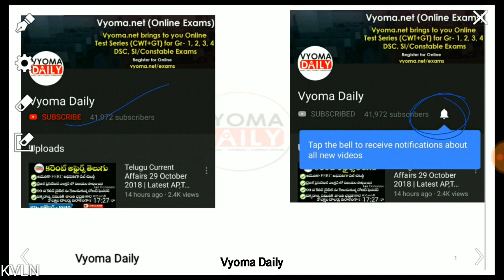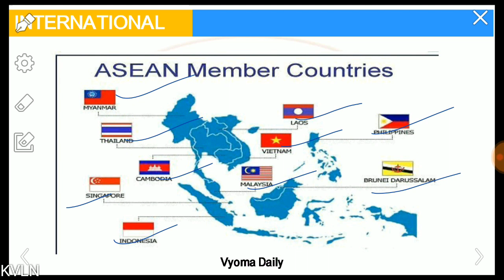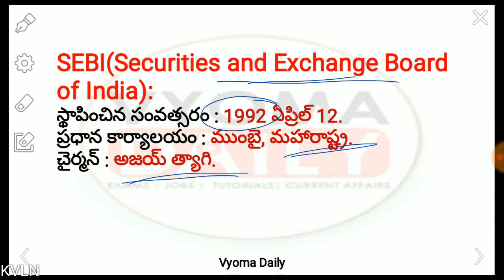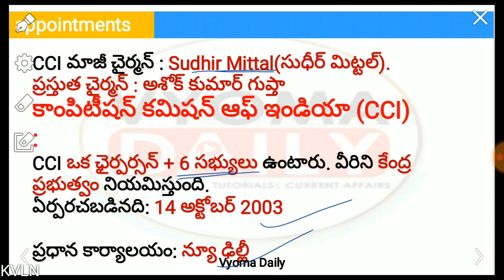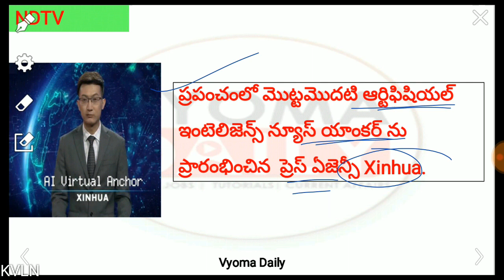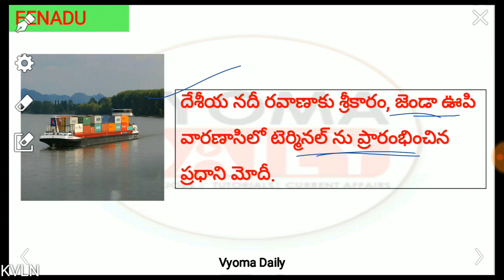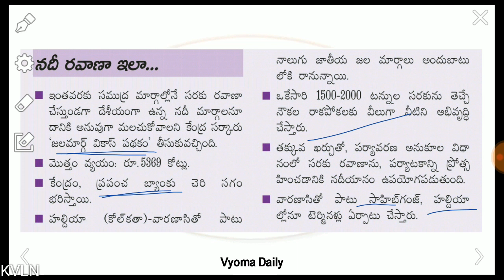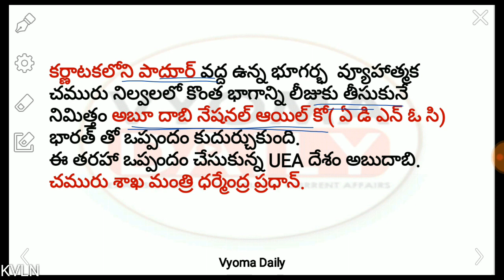Telugu Current Affairs 13 November 2018 | Latest AP, TS Current Affairs in Telugu